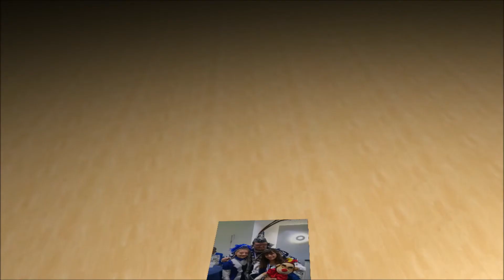Best of : "Zooch durch de Gemeinde"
Aktivenkreis Holthauser Rosenmontagszug e.V.